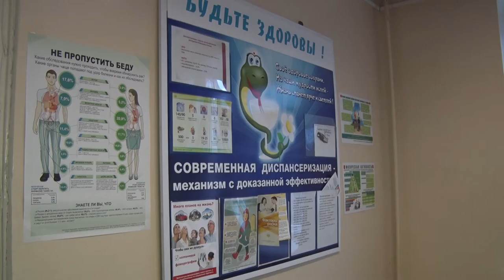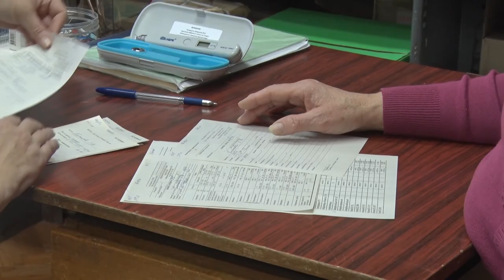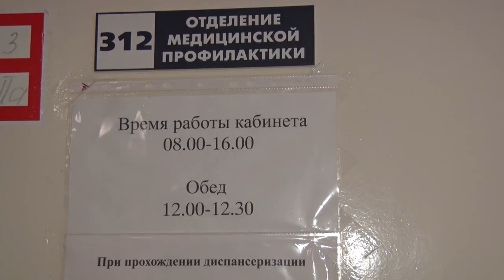Десна-ТВ: Диспансеризация 2018 года: что нового в законодательстве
В Минздраве подписан приказ «Об утверждении порядка проведения диспансеризации определенных групп взрослого населения». Документ касается работающих и неработающих граждан, а также обучающихся в образовательных организациях по очной форме. Как десногорцы могут пройти медицинское обследование по программе диспансеризации, смотрите в сюжете.